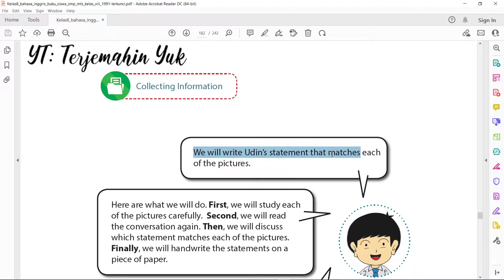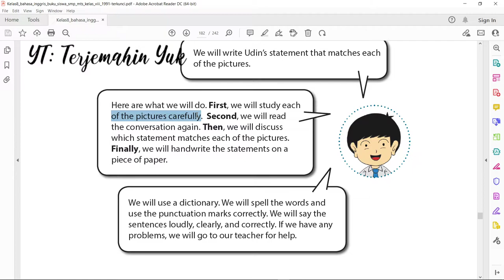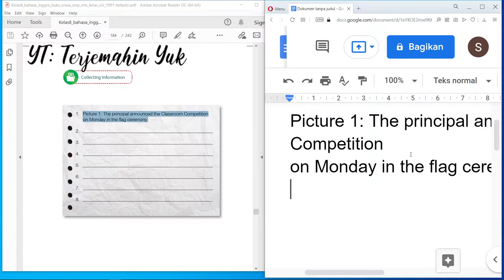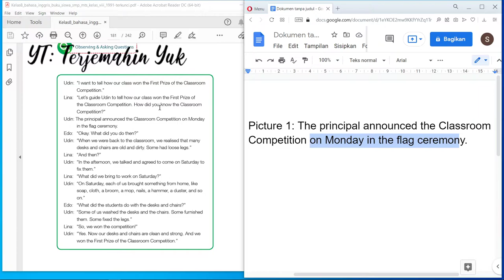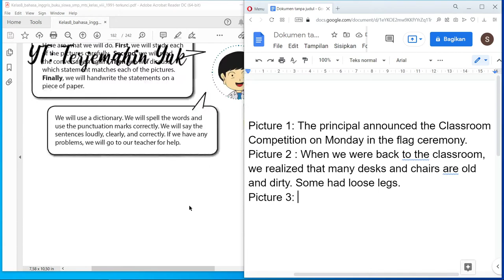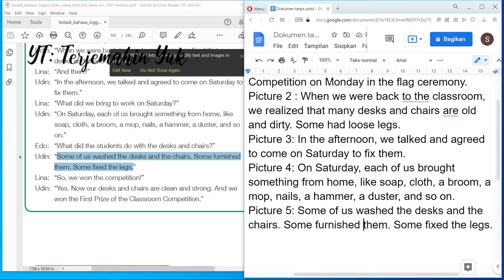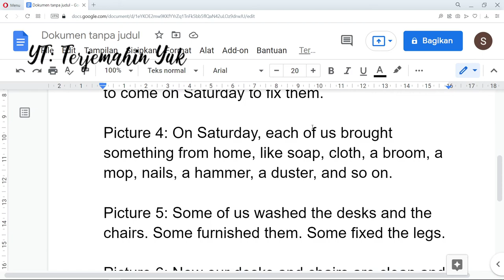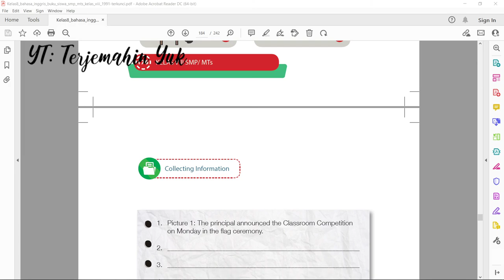Terjemahan Buku Bahasa Inggris SMP Kelas 8 halaman 175-177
Pada video kali ini mengerjakan tugas atau soal yang diberikan oleh buku pada halaman 177 yaitu mencocokkan antara pernyataan si Udin pada halaman 174 dengan gambar pada halaman 176.